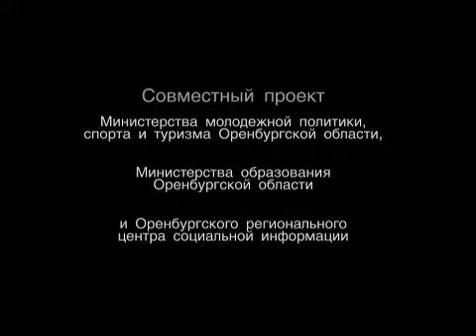Команда «Уральская сталь» -- команда «Моряки»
Команда «Уральская сталь» (г.Новотроицк) -- команда «Моряки» (г.Орск)